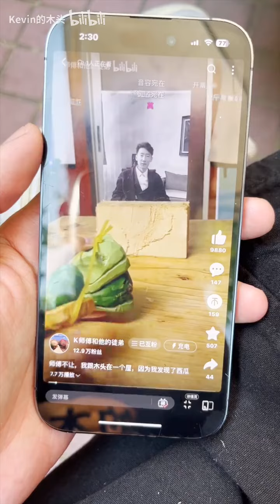[Kevin's Wood] I have already taught you. Thank you everyone @ me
Use your voice to release your soul
Hello everyone, this is the official genuine YouTube channel of [Kevin's Wood]
A sloppy hand-carving blogger who updates hand-carving production videos daily
Follow me and feel that wood brings you an auditory feast. I heard that it is a bit decompressing~